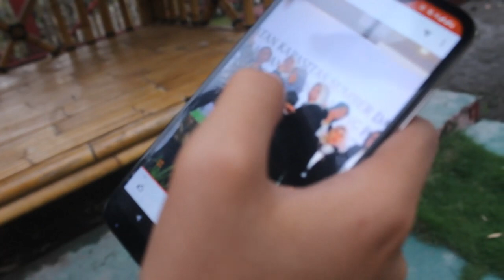Romantis Sekali Zian & Lilik di Film AKU ORA CIDRO episode 3 - [sjk vlog]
INSTAGRAM PEMAIN SJK:
Midek      : @midek_nugek_sjk
Tomcat    : @tomcat_yoi25
Bagas      : @bagaskaraadhikusuma
Sekar       : @sekarayu.official_
Lilik         : @divarohanasakiya
Zian         : @zian_nan
Daniel      : @danielsahulika
Zain         : @zhaiin.ramadhani
Andika     : @buncazca
Nury         : @nurynawang
Paimo      : @denimandala
Wulan      : @_septiwulann.dr
Ofi           : @ofi_wkpge
Sheva      : @sheva_afrember
Tondy      : @tondyserizawaa
Ozil & Okta

Film SJK pada awalnya bekerjasama dengan SEMBUNGAN KLATEN atau NAGNUBMES KLATEN dengan konsep film CAH NDESO KLATEN. Namun saat ini SJK telah fokus berdiri sendiri dengan sebutan SINETRON JOWO KLATEN. Semoga tim ini semakin solid dalam membuat film pendek Klaten maupun Dagelan Jowo Klaten.

Saat ini Sinetron Jowo Klaten sedang fokus pada pembuatan film, musik, vlog dan komedi-komedi pendek. Kalian yang ingin berpartisipasi dengan grup SJK bisa main ke Basecamp kami.

ALAMAT KAMI:
Andika BuncAzca